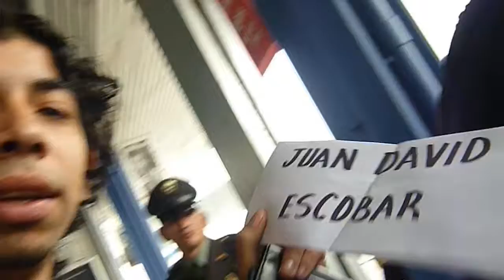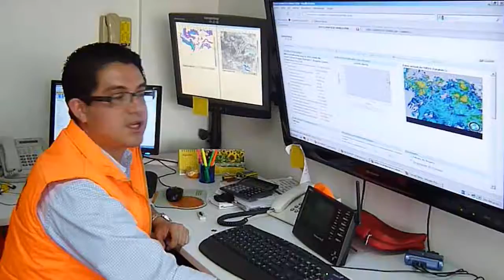En Bogotá, grabando Línea Tierra (Cuarta temporada)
Así, como ven, en un día de lluvia rumbo a la capital, y desde las 11am, hasta las 7pm, como en 5 lugares, hablando de animación y televisión, del clima, de la economía mundial, y después de humor en internet, uno termina fundido.

Por favor, no diga: "Usted como pasea!". Más bien, "Usted tan bueno que trabaja en todas partes!"